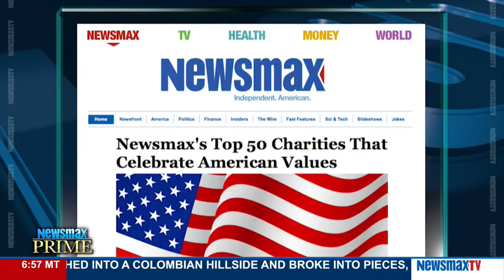Newsmax Prime | Ryan O’Quinn discusses his new movie Believe